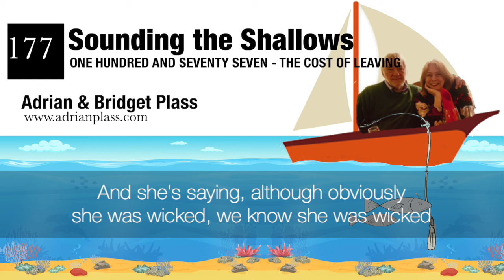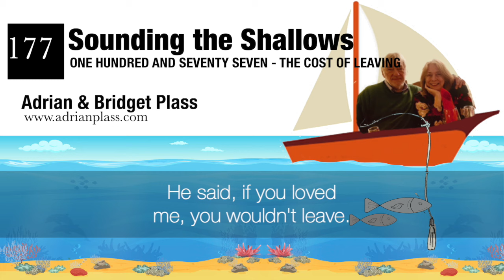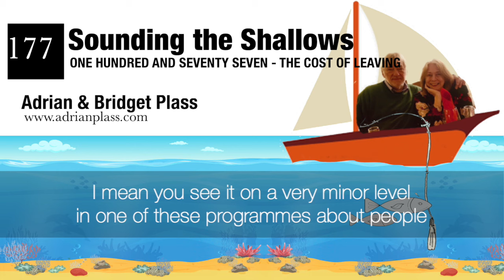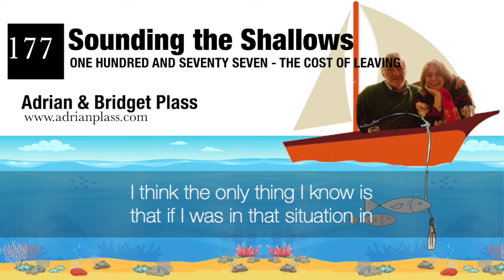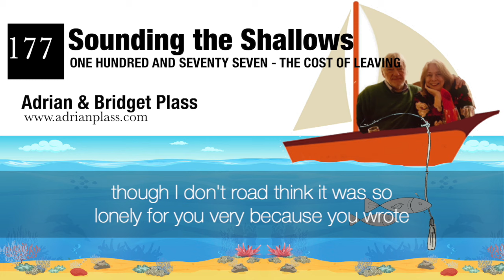Week 177 The Cost Of Leaving